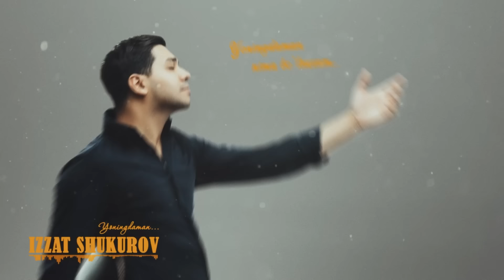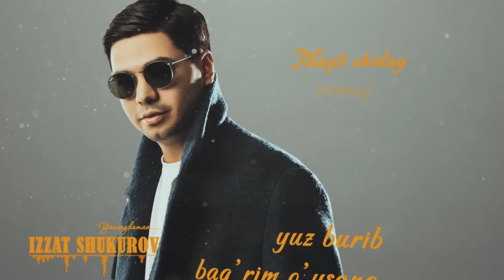Izzat Shukurov - Yoningdaman | Official Lyrics Music Video | 2024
Izzat Shukurov Administrator: 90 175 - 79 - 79

При согласованном использовании материалов необходима ссылка на ресурс.